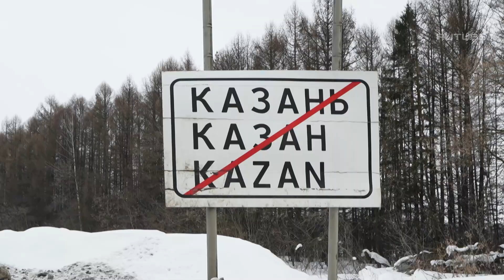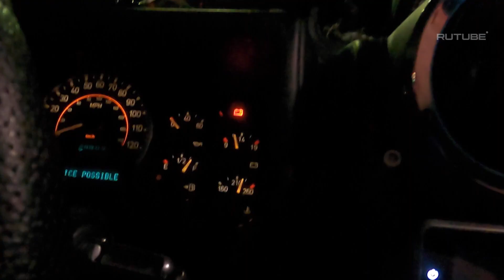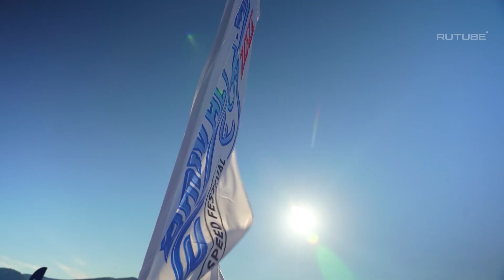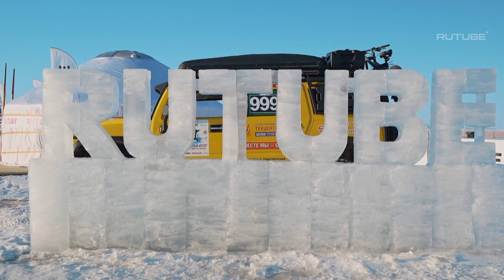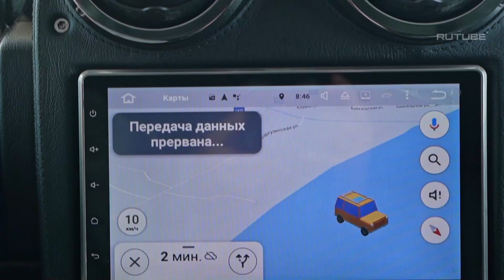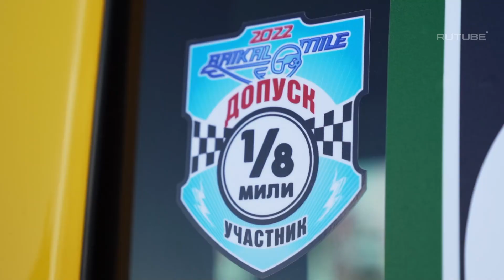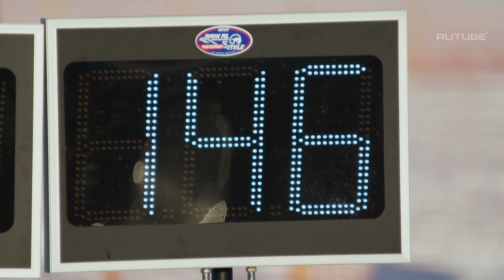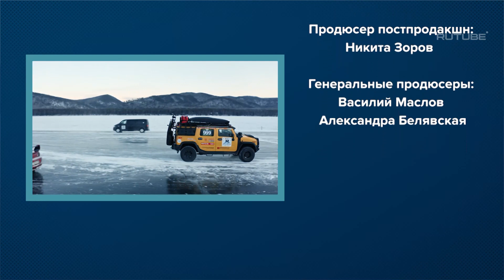реалити шоу "НА БАЙКАЛ" ｜ 5 серия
В заключительной, пятой серии трое героев реалити шоу "На Байкал" проделывают оставшуюся часть маршрута от Иркутска через Улан-Удэ в сторону места проведения Байкальской мили. На фестиваль скорости на льду замерзшего озера. В этой серии мы узнаем, какие результаты показали на люду их автомобили.

Рутуб снял потрясающие 5 серий о приключении наших героев в рамках гранд-тура через всю страну. Выполняя задания на ходу и снимаясь в шоу, ребята доберутся до Байкала, где каждый из них поставит рекорд скорости на льду в своей категории, а Влад, еще станет победителем гранд-тура заняв первое место с призовым фондом в 500.000рублей!

Герои реалити - трое блогеров:
- Влад Шеренговский - опытный кругосветчик, проехавший на своем Желтом Хаммере 46 стран
- Маня Найт - автогонщица на кастомной тачке для дрифта - Фланкер.
- Данила Колесников - автомобильный энтузиаст и фанатик техники, может отличить марку бензина на вкус едет на собственноручно подготовленной Мазде RX-8.